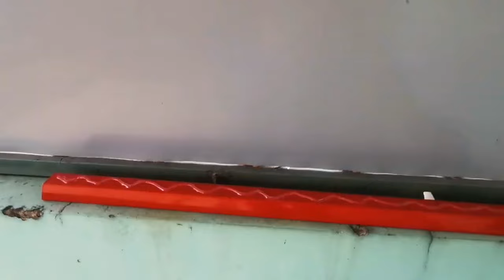Keo dán 3T bond siêu dính chuyên dán Alu, Gạch đá, kim loại, Tấm Pvc, phào chỉ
Keo dán đa năng 3T Bond còn được gọi với các tên thông dụng là keo dán 3T, keo dán alu 3T bond, keo dán alu 3T, keo dán dùng trong xây dựng 3T. Là loại keo dán đa năng ứng dụng trong nhiều lĩnh vực ngành nghề cuộc sống.

Keo dán alu với sắt 3T có nhiều ưu điểm vượt trội hơn so với các loại keo dán khác trên thị trường. Khi thi công keo không bị chảy lăn xuống khi dán mặt thẳng đứng.

Keo dán alu tốt nhất 3T được sử dụng để dán ghép nối cho hầu hết các vật liệu xây dựng bao gồm: dán alu, dán gương, dán gỗ, dán ván thạch cao, dán ván ghép. Ngoài ra còn dùng thay vữa hồ, dán nhôm, dán sắt mã kẽm, dán sắt thép. Các vật liệu khác như: bê-tông, tấm fibro, tấm ván ô sàn gạch, bê tông, gạch ceramic…
Nhà phân phối Hồ Chí Minh: CỬA HÀNG TIẾN PHÁT
876-878 LẠC LONG QUÂN P8 TÂN BÌNH TP HCM